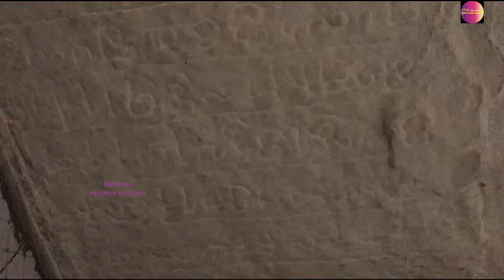Anciant temple in Chittoor ,Sri Kamakshiambika sametha Nageswara swamy temple,Panchalinha darsanam 1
anciant twmple,Panchalinga darsan

hi all sri kamakshisametha Nageswra swamy temple is located in Chittoor which was build and worshiped by Cholas.Here sri agasthya maha muni installed Siva lingam which was bought from Kasi kshethram.this temple is most powerfull and lord siva full fill all our wishes.